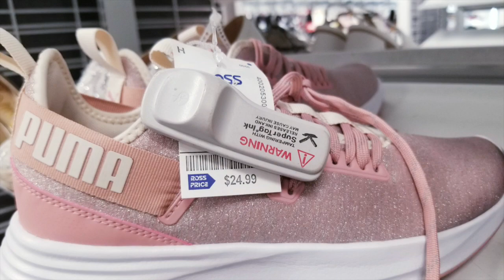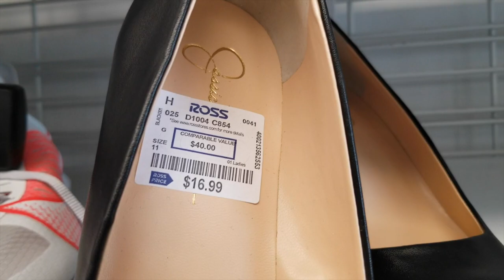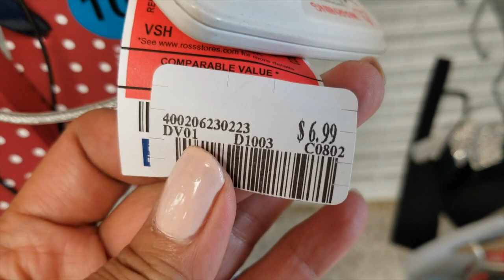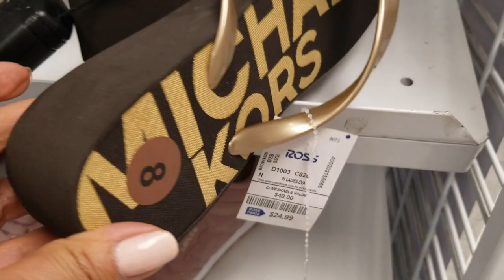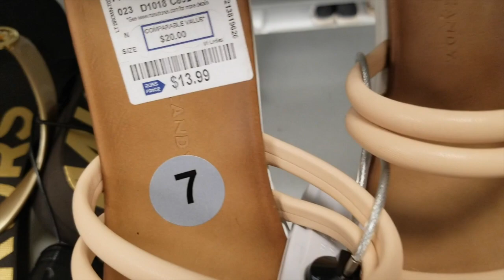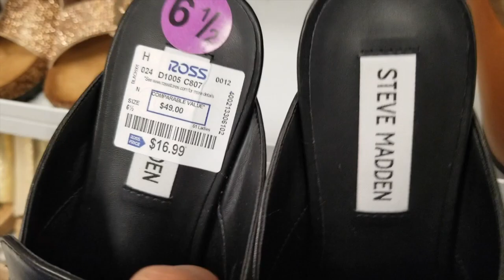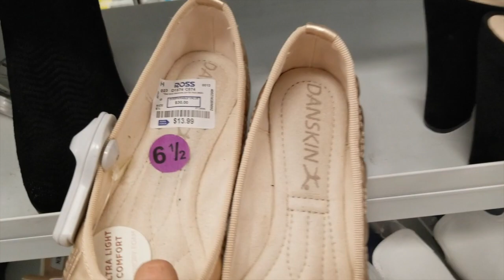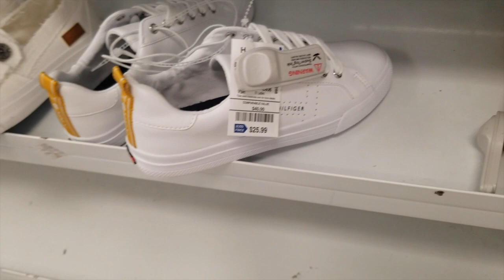ROSS DRESS FOR LESS DESIGNER LADIES SHOES | SHOP WITH ME